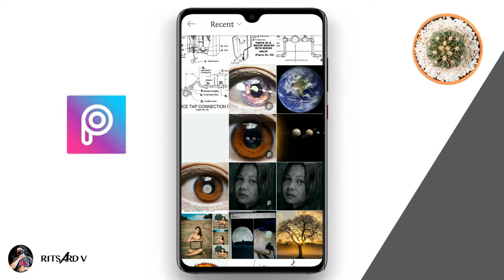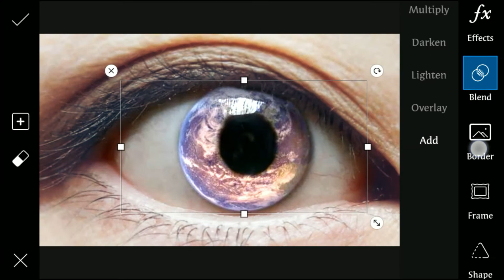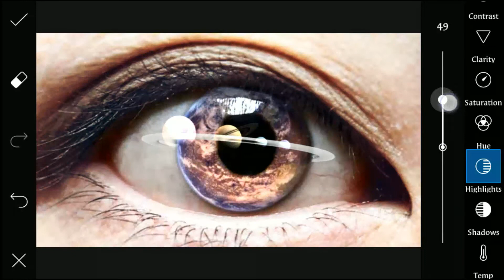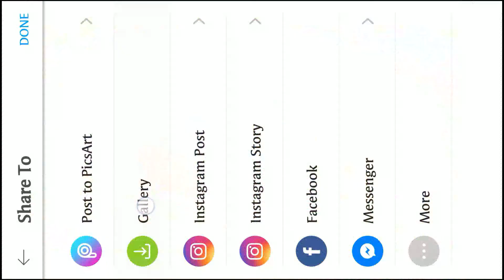EYE UNIVERSE MANIPULATION | Picsart Editing Tutorial | Edit Like a Pro